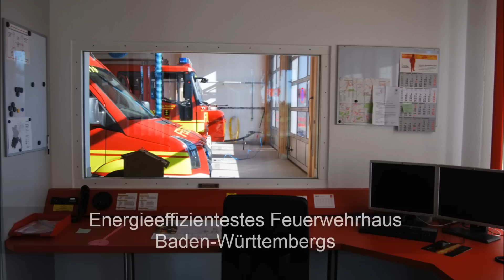Kaufmannbau Objektbau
Objektbauten - Alles aus einer Hand wie Architektenhäuser, Ausstellungshallen, Gewerbebauten, Kindergärten und Schulen, Sporthallen etc.